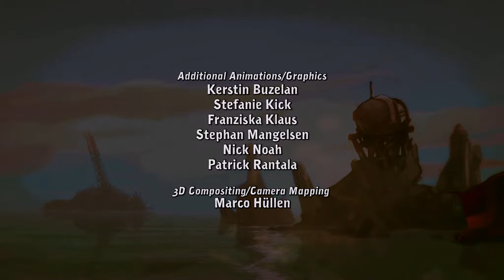Let's Play Chaos Auf Deponia 001 HD/Deutsch - Blind - Rückblick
- Let's Play Chaos Auf Deponia : Point & Klick Adventure

- Folge 001 - Rückblick :
 Der Startschuss zu Chaos auf Deponia mit einem kleinen aber feinen Tutorial
 und einem persöhnlichen Rückblick von Rufus.

Wenn Euch das Spiel gefällt holt es Euch bitte im Original!!!